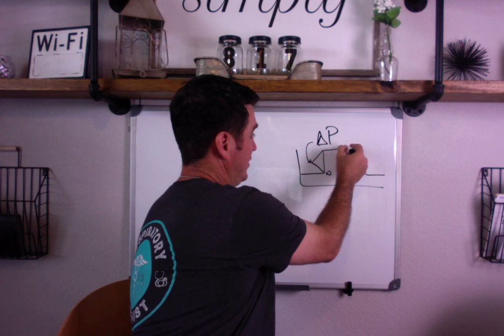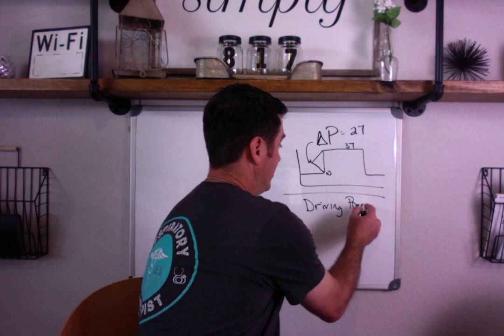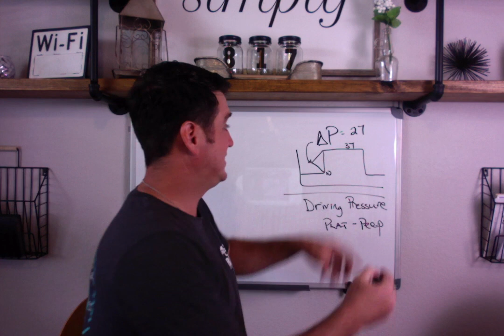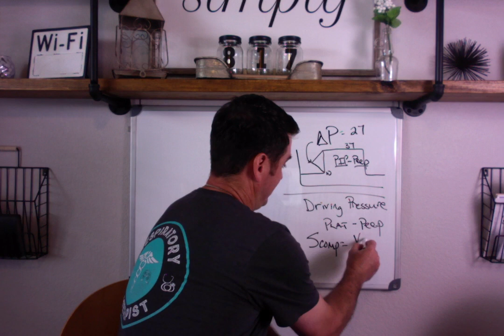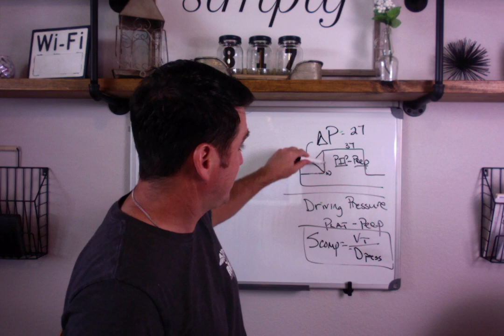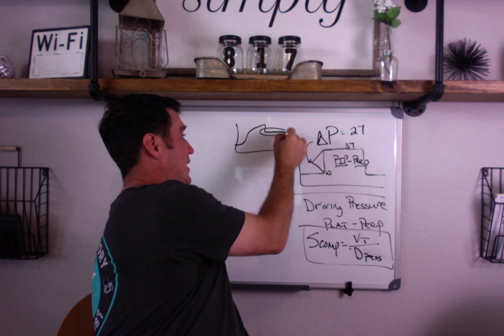Respiratory Therapy - Delta P vs Driving Pressure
Hope I answered the question.  I love receiving feedback and sharing knowledge.